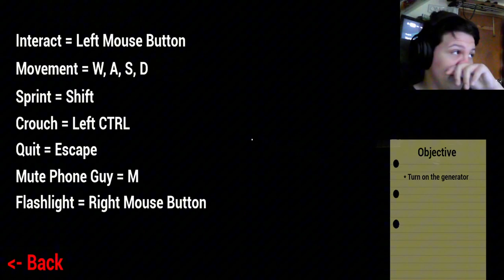They have unlimited stamina [FNAF back in the 80's]